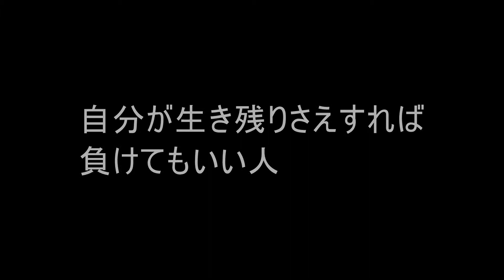WOT : 見事にHP残1にしてくれた敵のおかげで職場放棄するT-28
World of Tanks　ワールドオブタンクス動画

できることあるだろうに働かないお馬鹿さん

動画素材:(c)Wargaming.net